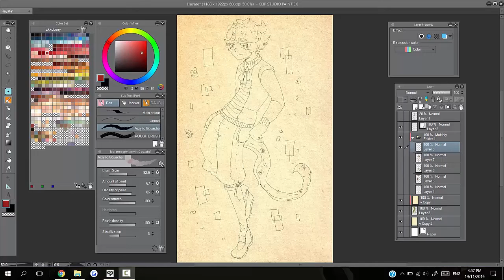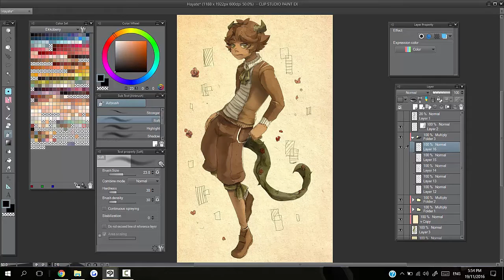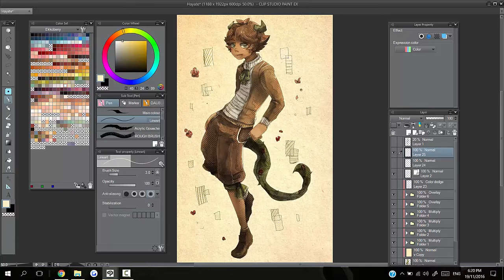【Multicursor Speedpaint】Hayate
Another oc speedpaint! Having more fun with these ;a;/
Still messing with the setup- I think it'll change it depending on the size of the canvas...

Programs used: Clip studio paint EX, Camtasia for screen capturing and Adobe After Effects 2017 for editing.

More alt outfits

Time taken: 1hr 24 mins